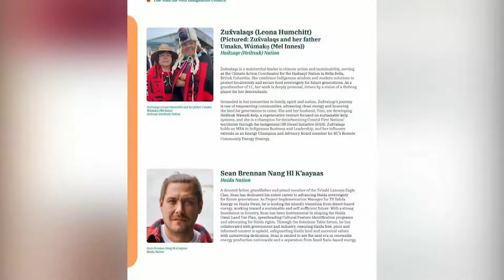New report details how to involve Indigenous groups in Canadian clean energy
An Indigenous council that advises the federal government on climate policies came out with a report detailing framework to help support Indigenous involvement with clean energy in the country. CBC’s Mah Noor Mubarik has more.